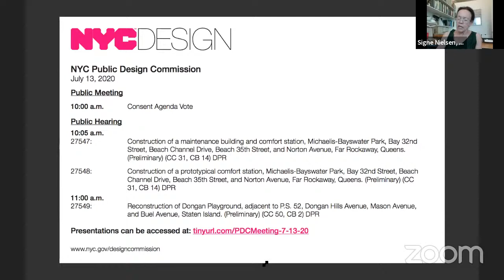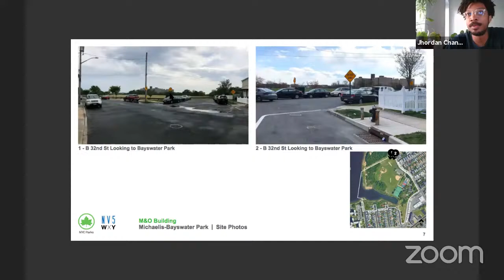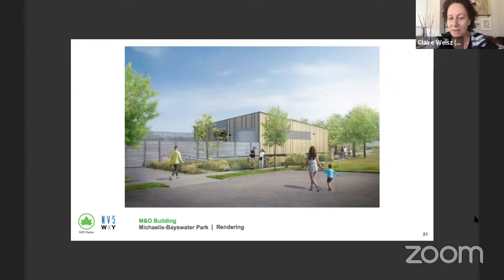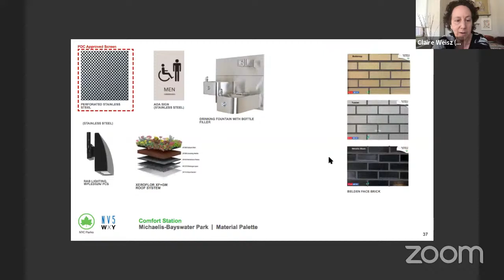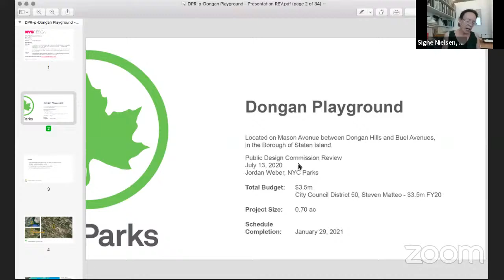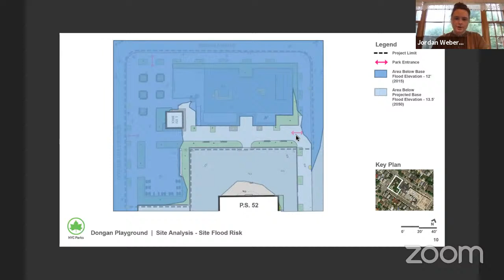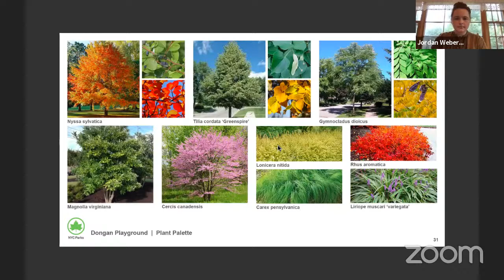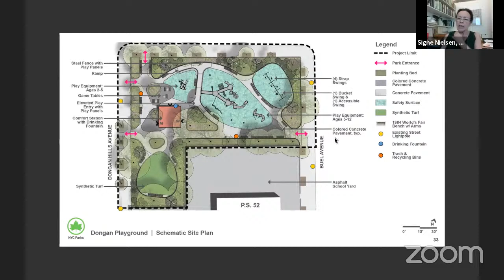Public Design Commission Meeting Agenda Monday, July 13, 2020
Due to emergency executive orders issued by Mayor de Blasio and Governor Cuomo in relation to COVID-19, this meeting was held via teleconference.